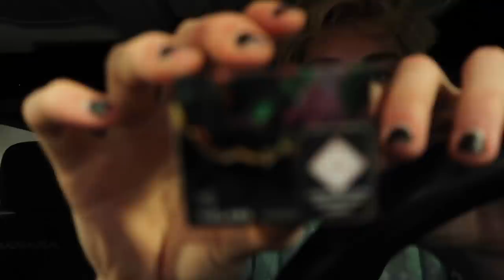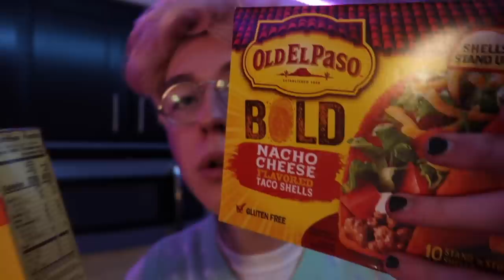I went to the zoo on edibles *vlog*